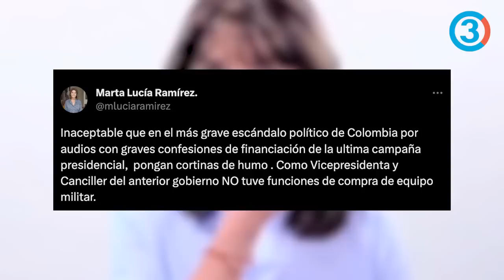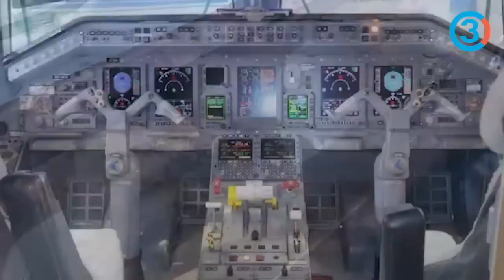Destapan olla podrida del Gobierno Duque: Marta Lucía R hizo negocio corrupto con aviones italianos